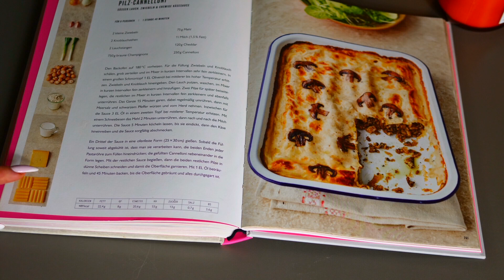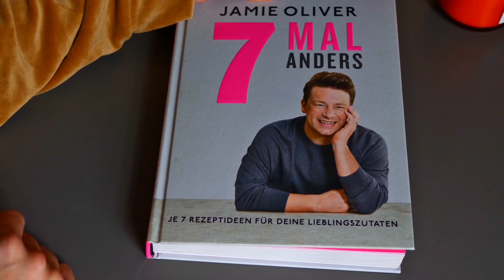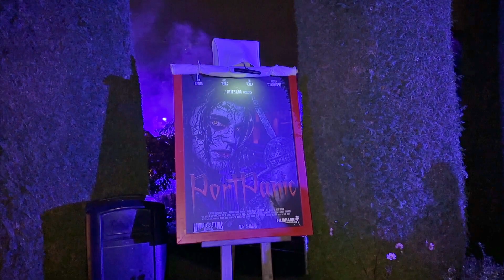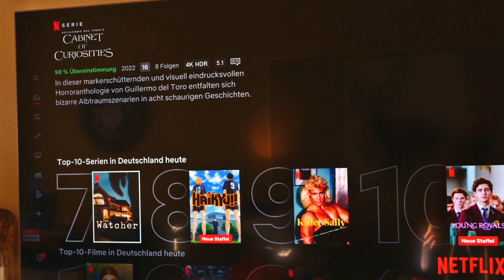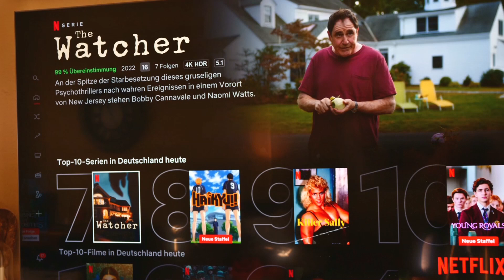Przytulne pichcenie, dieta, strachy i pielęgnacja🍂Tyle się dzieje w tym tygodniu !!!!🍂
✔️ CANNELLONI Z GRZYBAMI (przepis tlumaczony przez slownik):
Skladniki:
- 2 małe cebule
- 2 ząbki czosnku
- oliwa z oliwek
- 2 pory
- 750 g pieczarek brazowych
- 75 g mąki pszennej
- 1 litr mleka1,5%
- 120 g sera Cheddar
- 250 g suszonych rurek cannelloni

1. Rozgrzej piekarnik do 180°C
2. Obierz cebulę i czosnek, a następnie rozdrobnij w robocie kuchennym.
3. Wlej do dużej patelni żaroodpornej 1 łyżką oliwy z oliwek, podgrzej  na średnim ogniu i dodaj czosnek z cebula.
4. Umyj pora,  rozdrobnij w robocie kuchennym i rowniez wrzuc na patelnie.
5. Zachowaj 2 pieczarki na później, resztę rozdrobnij w robocie kuchennym i dodaj na patelni.
6. Całość gotuj przez 15 minut, regularnie mieszając, a następnie dopraw sola i pieprzem,  i wyłącz ogień.
7. W międzyczasie przygotuj sos:  wlej 3 łyżki oleju na osobną patelnię i podgrzej na średnim ogniu.
8. Dodaj make i mieszaj przy pomocy trzepaczki przez 2 minuty, a nastepnie powoli dolewaj mleko.
9. Sos gotuj przez 5 minut, aż zgęstnieje, a następnie dodaj starty ser i dopraw sola i pieprzem.
10. Wlej jedną trzecią sosu do naczynia zaroodpornego o wymiarach 25 cm x 30 cm.
11. Gdy tylko grzybowe nadzienie ostygnie na tyle, aby można było z nim pracować, wypelnij nim rurki makaronu (wepchnij do niego oba końce każdej tubki makaronu).
12. Wypelnione farszem Cannelloni uloz obok siebie w naczyniu i polej reszta sosu.
13. Pokroj na plastry dwie pieczarki i udekoruj nimi wierzch.
14. Skrop 1 łyżką oleju i piecz przez 45 minut, aż gorna warstwa się zarumienią i makaron bedzie gotowy.
SMACZNEGO!!!

✔️Przepis na slimaczki makowe (tlumaczone przez slownik):

Składniki na ok. 14 sztuk:
*Na ciasto:
-500 g mąki pszennej, typ 550
-1 kostka drożdży (42 g)
- 70g  cukru
- ok. 125 ml letniego mleka
- 1 opakowanie cukru waniliowego
- 2 jajka (rozmiar M)
- 100g stopionego masła
- szczypta soli

*Nadzienie:
- 150 ml mleka
-160g mielonego maku
- 3 łyżki grysiku pszennego
- 40g masła
- 50g cukru
- 1 opakowanie cukru waniliowego

*Poza tym:
- mąka do posypania stolnicy
- tłuszcz do wysmarowania formy
- 100g cukru pudru
- 2 łyżki gorącej wody

*Przygotowanie:
Mąkę wsypac do miski, zrobić w środku dołek i wrzucic rozkruszone drożdże.
Wymieszać z 1 łyżeczką cukru, mlekiem i odrobiną mąki z brzegu miski.
Przykryć i odstawić w ciepłe miejsce do wyrośnięcia na około 15 minut.
Nastepnie dodac pozostale skladniki i  zagnieść gładkie ciasto.
Ponownie przykryc  i zostawic do wyrośnięcia w ciepłym miejscu na 30 minut.

Nadzienie:
mleko zagotowac w garnku.
Dodać mak, grysik i ponownie zagotować.
Zdjac garnek z kuchenki i dodac maslo, cukier i cukier waniliowy.
Mase dokladnie wymieszac.

Na oprószonym mąką blacie rozwałkowac ciasto na rozmiar ok. 42 x 40 centymetrów. Równomiernie rozprowadzic masę makową, pozostawiając wolne około 2-3 centymetry  przy górnej krawędzi.
Ciasto zwinac w rolke (rolujemy od dłuższego boku).
Z tej rolki ciasta pokroic plastry o grubości około 3 centymetrów.

Ślimaki przełożyć do wysmarowanej tłuszczem tortownicy (średnica 26 cm) i odstawić w ciepłe miejsce na około 30 minut.

Następnie piec w nagrzanym piekarniku przez ok. 25 minut az slimaczki sie zarumienia.
Po upieczeniu ostudzić .
Cukier puder wymieszać z gorącą wodą na polewę i udekorować nią ślimaki.
SMACZNEGO!!!